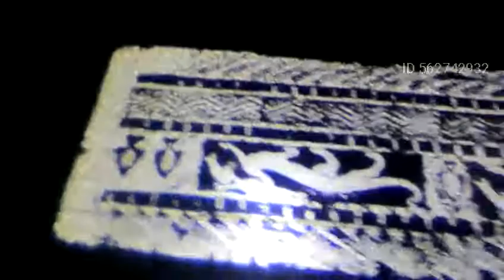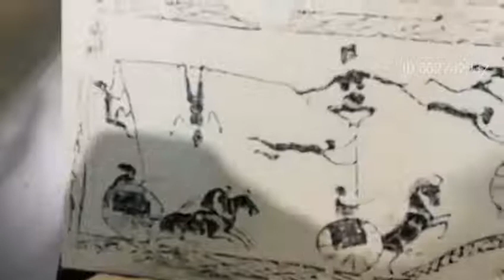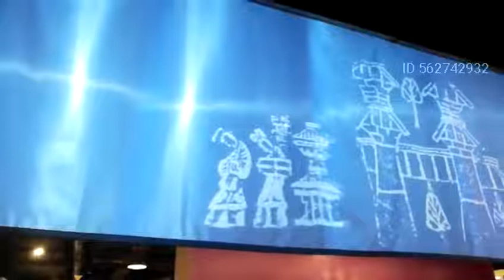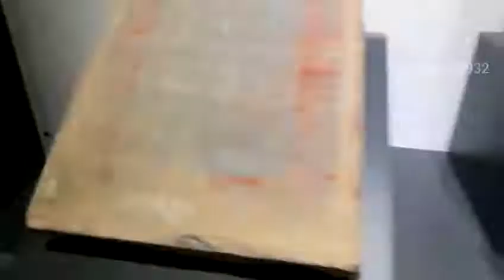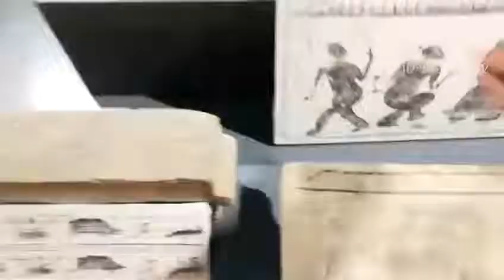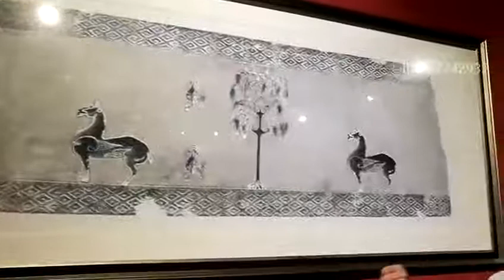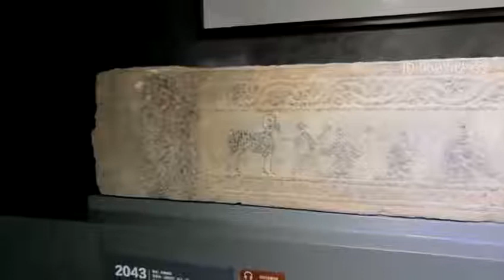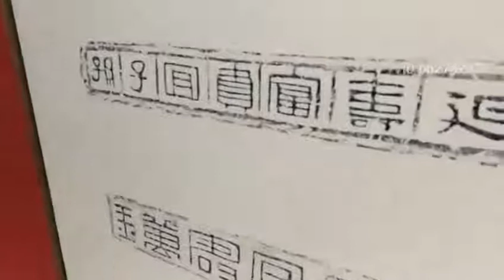2017青岛汉画像砖博物馆导览 汉代石刻连环画 汉砖文字砖 汉画拓片体验汉画砖制作过程 穿越千年与古人心灵沟通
20170630青岛汉画像砖博物馆导览 了解千年前汉代石刻连环画 汉砖文字砖 汉画拓片体验汉画砖制作过程 穿越千年与古人心灵沟通

汉代是中国历史上一个非常重要的时期，因为有了汉代，才有了我国的汉族、汉语、汉服饰以及汉文化，早在两千多年前的春秋战国时期，就出现了一种画像砖，它是一种表面有模印、彩绘或者雕刻图像的建筑用砖，同时它也在两汉开始兴盛，以雕饰壁画的形式开始在宫殿、祠堂还有阁楼上开始应用……

       画像砖产生于2000多年前的春秋战国时期，盛于两汉。汉画像砖是一种表面有模印、彩绘或者雕刻图像的建筑用砖，其构图简洁、线条飞扬、气韵生动、写意传神，不仅代表了两汉时期最高的艺术形式，也是中国美术史上的一座高峰。汉画像砖是一部用图像记录的中国汉代史、汉代社会的百科全书，是研究汉代乃至先秦不可或缺的实物资料，具有极高的艺术价值、考古价值和文化研究价值，专家称之为“敦煌前的敦煌”。
中国汉画像砖博物馆的藏品全部来自著名军旅收藏家张新宽的收藏。张新宽系济南军区某部原副师长，80年代初，当他带领部队帮地方修公路时，发现散落在民间的汉画像砖受到严重的破坏，这些珍贵的汉画像砖被用在的牛棚上、猪圈上、茅坑上，甚至砸了铺路填坑，从那时起，张新宽就开始了他的收藏之旅，经过三十多年的努力，从抢救性地收藏和保护，到研究性地收藏汉画像砖，目前已经做到了全国三个第一：数量全国第一；精品砖成规模、成系列全国第一；收藏的地域范围之广全国第一。张新宽还始终坚守三个一：一块不卖；一块不送人；一块不交换。成为中国真正的收藏大家。

在青岛市北区政府的大力支持下，中国汉画像砖博物馆开创了政府搭台、藏家管理、市场化运营、社会资本介入的市北文创新模式。现拥有6大展厅，其中有《华夏瑰宝》、《世史砖承》、《巧夺天工》、《大汉遗珍》四个大型基本陈列厅和《匠石流金》、《奇秀隽永》两个特色陈列厅，陈列面积8300多平方米。

通过汉画像砖，我们不仅可以窥见中国古代绘画、雕刻、建筑艺术的博大精深，更常常被汉代人那种奋发有为、百折不挠的精神所震撼！ 汉画与唐诗、宋词一起，构成了中华文明的最精彩篇章。

本视频为20170630腾讯“探寻匠心”旅行直播节目。由该博物馆的创始人张新宽亲自导览。现补传充实本平台资讯。